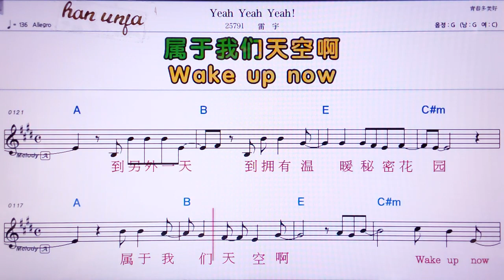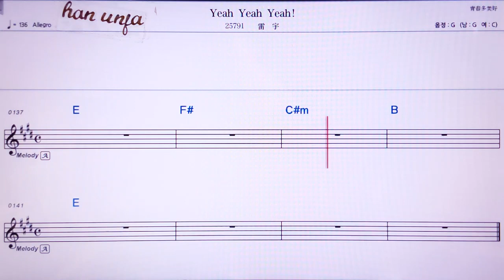💖Yeah yeah yeah/레이워 👍MR,노래방, 가라오케, 악보, 코드, 가사 ,Karaoke,반주